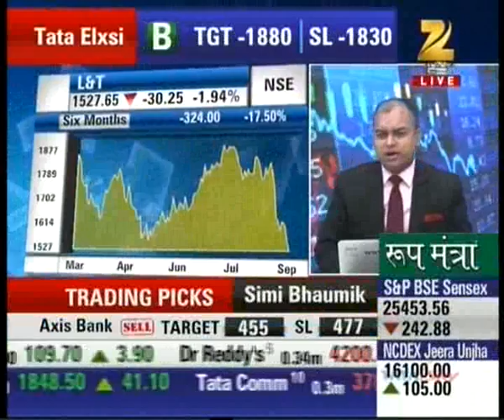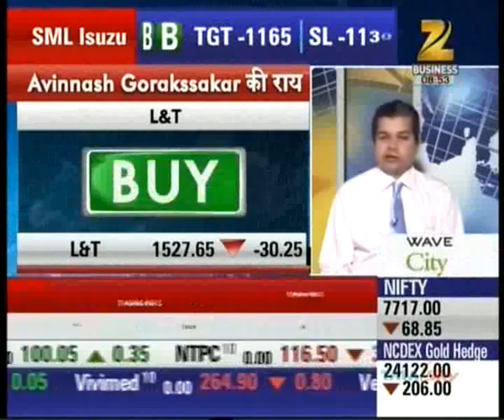Avinnash Gorakssakar, CIO - Head Research, Precision Investment Services on Zee Business 3 Sept 15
Avinnash Gorakssakar, Fundamental Analyst, giving his view on L&T.